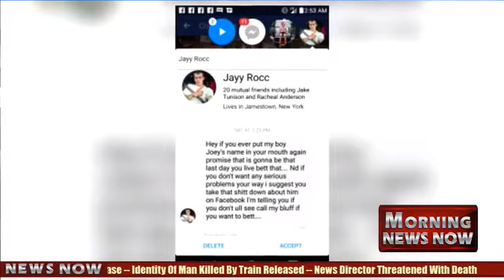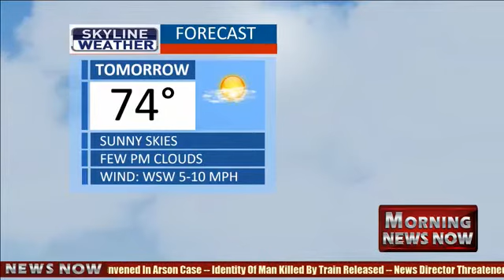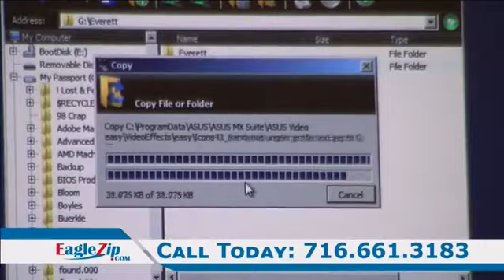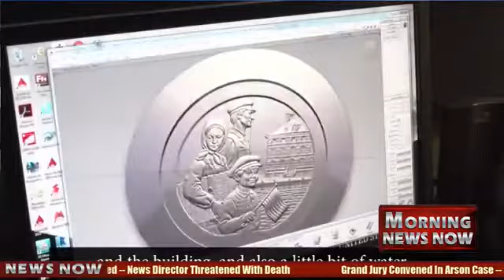Morning News Now 08/29/17